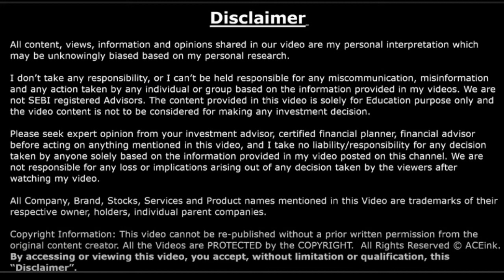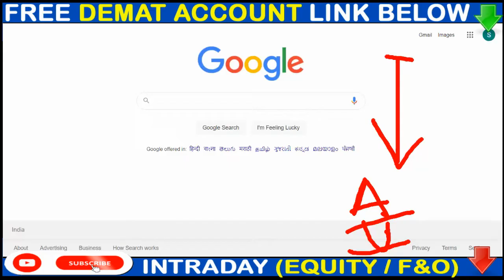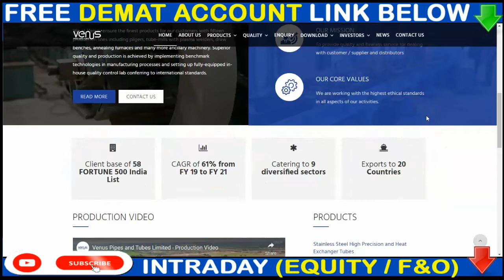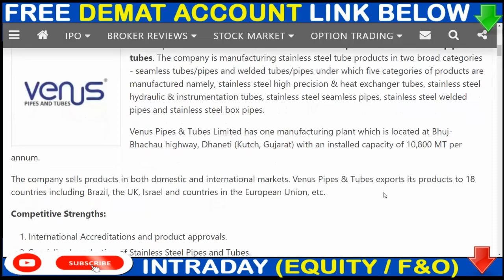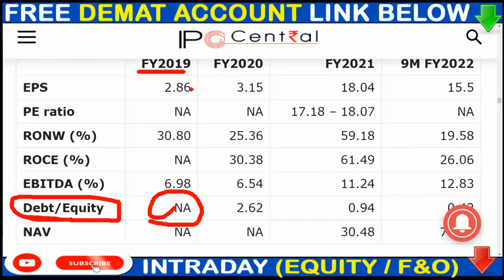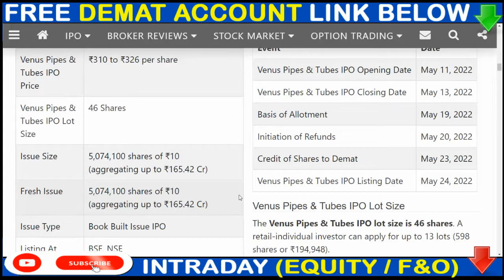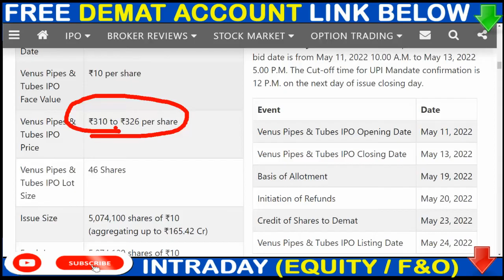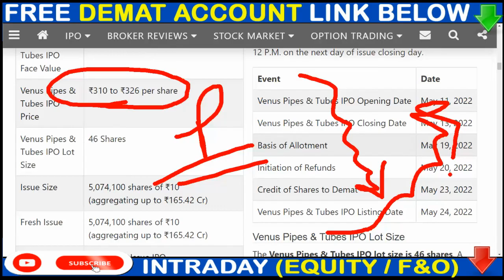VENUS PIPES IPO FULL DETAILS🟢 APPLY OR AVOID? 💥 VENUS PIPES IPO GMP▶UPCOMING IPO 2022